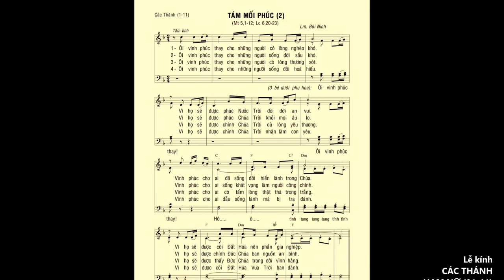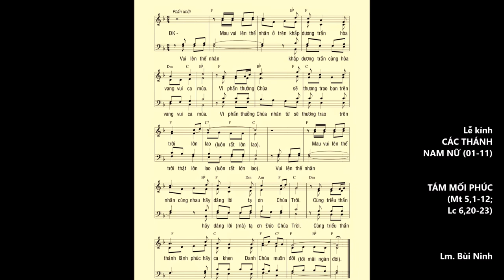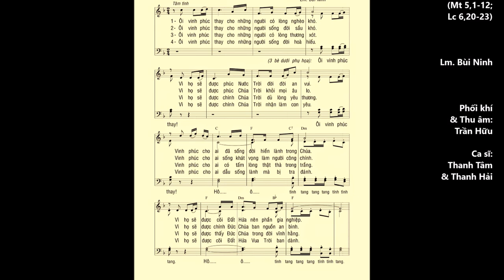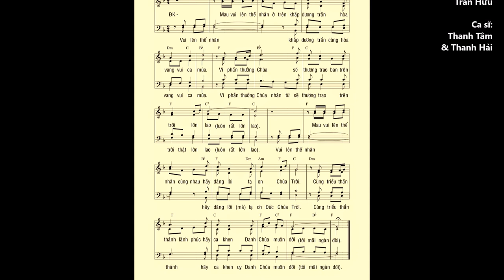Các Thánh Nam Nữ (01-11) – TÁM MỐI PHÚC – Ca sĩ: Thanh Tâm & Thanh Hải